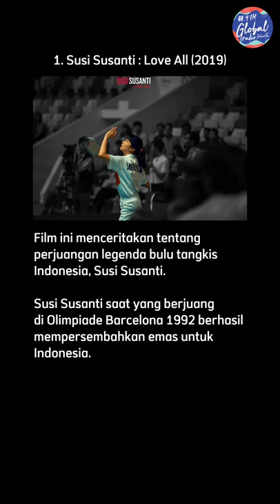4 Film Tentang Perjuangan Atlet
Untuk mengisi waktu luang berikut adalah 4 film tentang perjuangan atlet